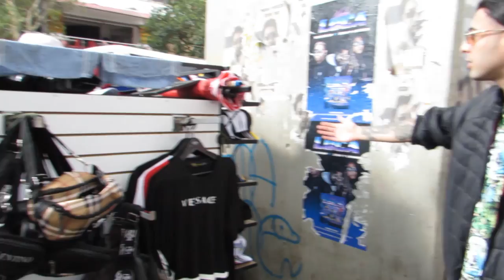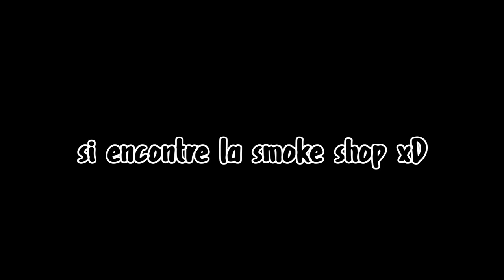Conociendo MEDELLÍN desde las CALLES